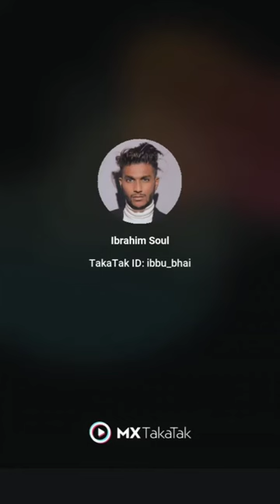ibbu bhai tik tok 2020, Ibrahim Soul, Tik Tok Video ❤️ best Tik Tokar Ibrahim soul ❤️ Viral Tik Tok